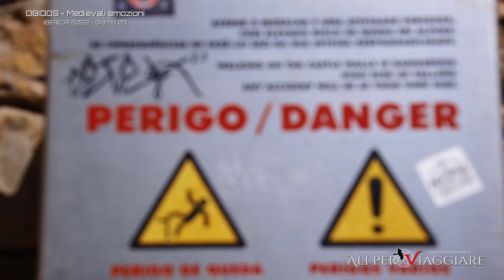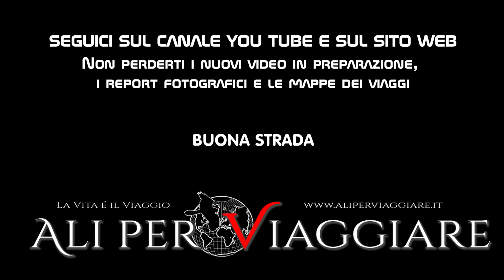Obidos, medievale meraviglia - Iberica 2022: Giorno 08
Le mura che cingono integre il borgo medievale, edificate per difendere l’abitato delle incursioni saracene, costituiscono insieme al solenne Castello, costruito nel XIII secolo per volere del re Dionigi I, l’attrattiva più rilevante di Obidos, ameno villaggio situato a pochi chilometri dalla costa atlantica e a circa 100 km a nord di Lisbona.

Ma Obidos ha anche un’altra particolarità, quella che forse le ha permesso di essere il gioiello che oggi possiamo ammirare, la cittadina infatti fu donata dal re alla sua consorte, la regina Isabel; ed è quindi grazie al “tocco femminile” che è diventata uno dei borghi più belli del Portogallo.

COLONA SONORA - SOUNDTRACK